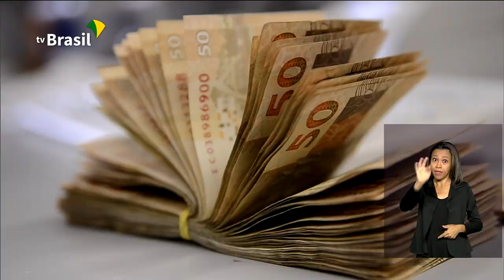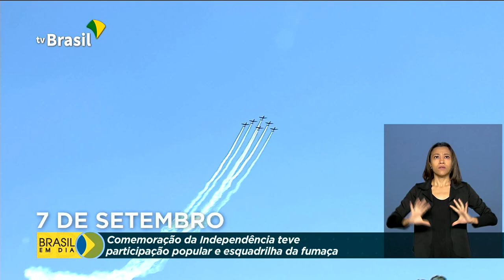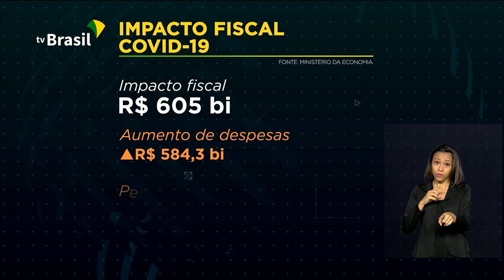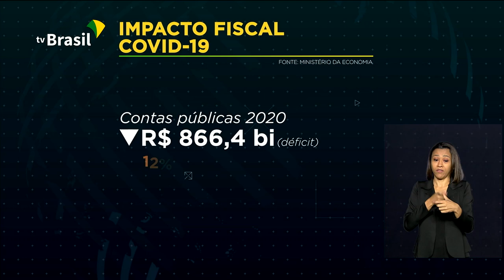Brasil em Dia - 08 de setembro de 2020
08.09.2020 - Presidente Jair Bolsonaro comemora 7 de setembro com hasteamento da bandeira, no Palácio da Alvorada e desfile no tradicional Rolls Royce ;  em pronunciamento à nação, presidente reitera o compromisso com a Constituição, a democracia e a liberdade.